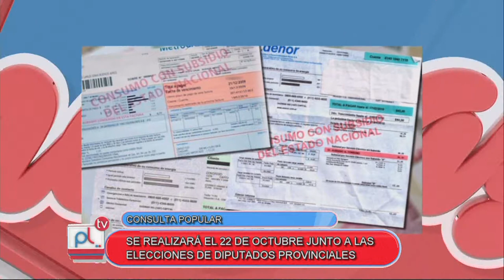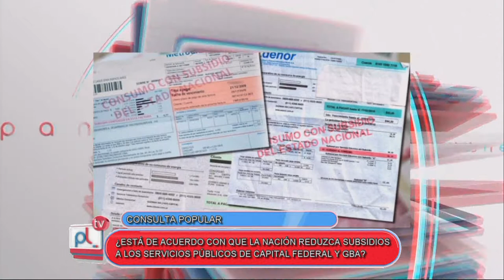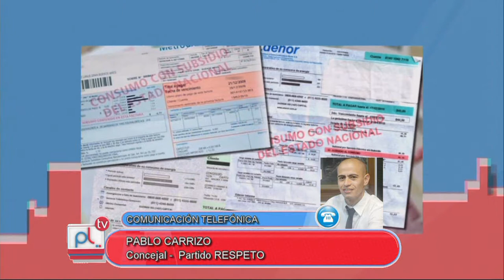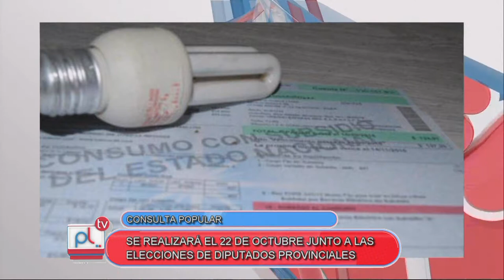PANTALLA LIBRE - CONSULTA POPULAR - PABLO CARRIZO